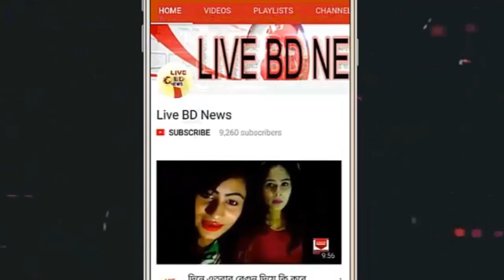স্যার আমি আস্তে করি, চেষ্টা করি যেন বেশি ব্যথা না পায় || রুটিন অনুযায়ী প্রতি রাতে ছাত্রদের বলাৎকার